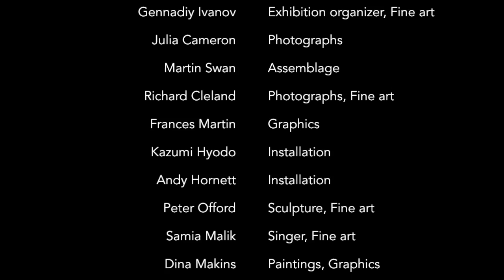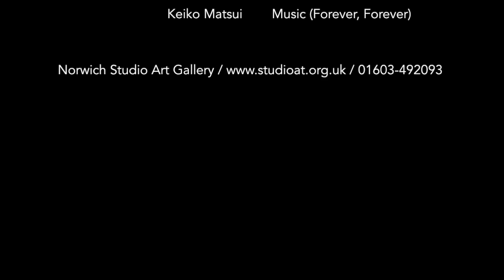Asylum Integration The Undercroft Gallery, Norwich 2016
I am the artist Gennadiy Ivanov and I was born in the USSR.
I came to Norwich from Belarus about 10 years ago and I graduated with a masters in Fine Art from Norwich Arts University.

I am Gennadiy and I am an immigrant.

Asylum is the second major exhibition in Norwich that I have organized and curated.
The exhibition involves 20 artists exhibiting in the Undercroft gallery this summer.

‘Asylum’ is about migrant artists working together with British artists.
Together we will get a better understanding of asylum, migration and integration and the feelings of the migrants and theirs hosts.
We will examine the generosity and sharing, giving and accepting.
We will tell our stories and share them with you.

“Asylum” will combine a variety of styles, directions and media.
The visitor will be able to see a synthesis of painting, sculpture, installation, photography, video, and graphics with the addition of light and sound.

Asylum will be set out as a ‘labyrinth’ with shelter (asylum) rooms. It will be a synesthesia, playing with perception, mixing signals from different senses all heightening the experience of the individual artworks.

Asylum is about you and me, about being human, about us

Last years exhibition was very successful.
The war and peace theme was powerful and moved a large number of the almost 3000 people who visited.

This year we want to be even better.

The basic exhibition costs about £1500 to put on with artists contributing their time invigilating and money and time promoting it.

Any additional contribution will be a big bonus to us.
Raising more than £1500 will allow us to share Asylum with more people in the community, running workshops and involving local school children, other artists and asylum seekers.

Thank you for taking the time to watch this and I look forward to seeing you at Asylum in August 2016.